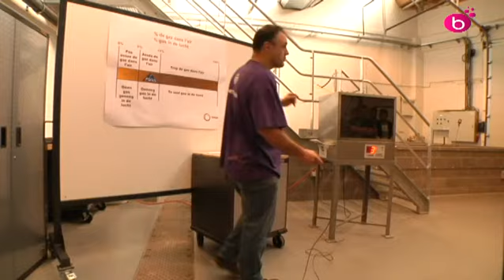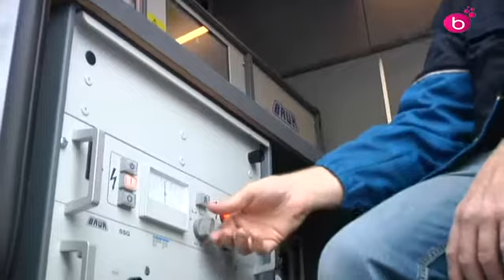Sibelga. Portes ouvertes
Sibelga qui gère les infrastructures de distribution de réseau gaz et électricité à Bruxelles a organisé des portes ouvertes pour les jeunes. Objectif : susciter des vocations